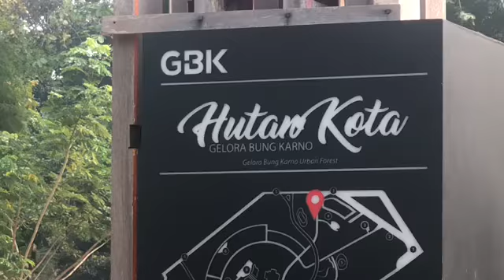Hutan Kota GBK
Gbk Senayan berhutan lebat, berubah menjadi hutan kota yg keren. Yuk kesini... 2019.